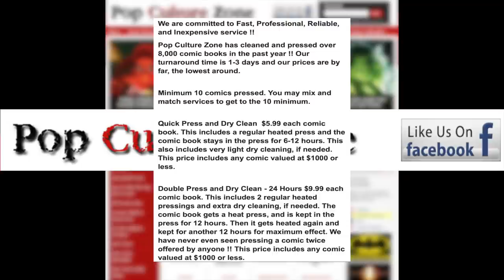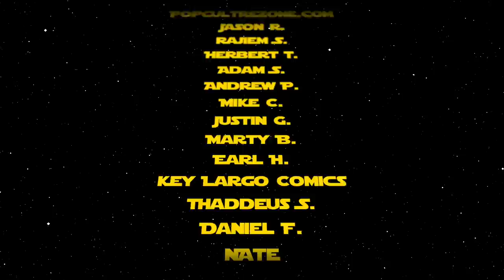Reviewing the Hottest New Comic Book Releases for 6/3/20